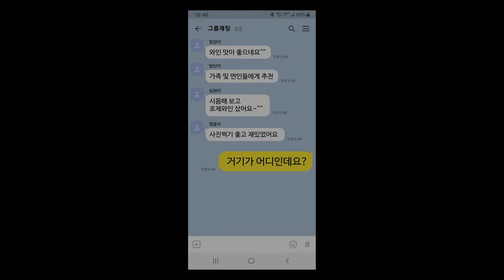대한민국 최고의 와인명소 - 영동와인터널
와인의 고장 충북 영동에 있는 와인터널은
전국 최고의 와인 명소로
영동에서 생산되는 다양한 와인을 무료로 시음해 볼 수 있고
맛있는 와인을 구입할 수도 있습니다.
또한 와인과 관련된 다양한 정보를 볼 수 있고
어린이들이 좋아하는 신기한 모션인식 시스템이 있고
트릭아트 등 멋진 포도존이 있어서
멋진 추억을 담아가실 수 있습니다.

4K, 고화질